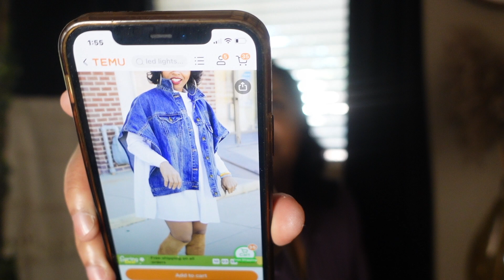First TEMU Clothing Haul | Home + Electronic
Temu
Description Box:

🎁Or download Temu App, search my code in the search bar to claim (SUPER EAZY): 【off6935】

What are you waiting for? Download Temu App now and claim your $100 coupon before they're all gone! Tag your friends who need to know about this deal too! 👯‍♀️

BTW, I found an amazing program to help you guys earn a good side income 💰💰💰!
✅UP to 20% commission
✅Anyone can join (No followers requirements!)
✅Free
✅Super easy to start
✅Win EXTRA $10,000 bonus every 3 days

(Ebony15) 15%off any purchase
please take advantage of all discounts codes...